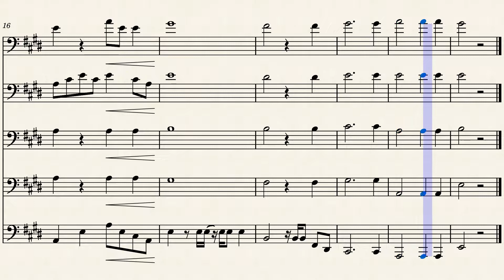No One by Alicia Keys Trombone Chorale ￼